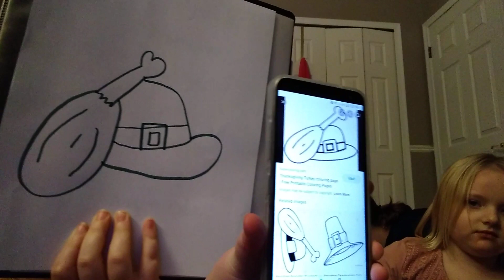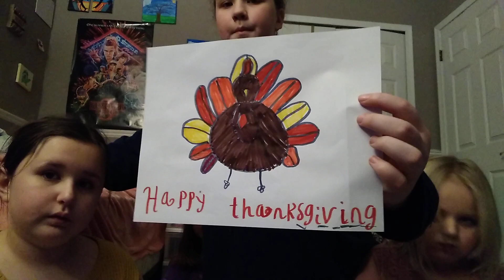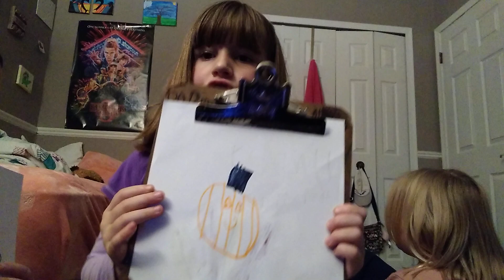Happy Thanksgiving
Happy Thanksgiving and watch us do Thanksgiving drawings  that are awesome!